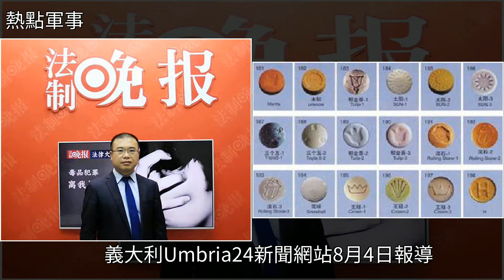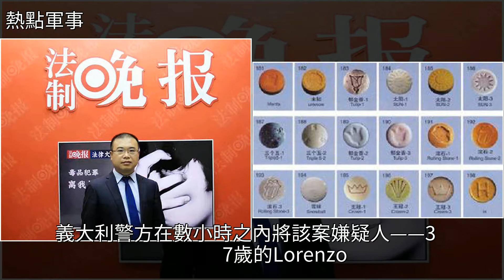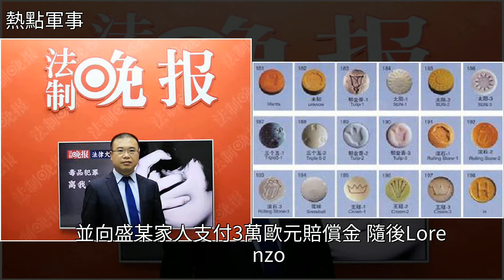欲迷姦19歲中國女留學生致其死亡，意男子獲刑6年10個月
欲迷姦19歲中國女留學生致其死亡 意男子獲刑6年10個月毒品,法律,國際欲迷姦19歲中國女留學生致其死亡 意男子獲刑6年10個月毒品 法律 國際